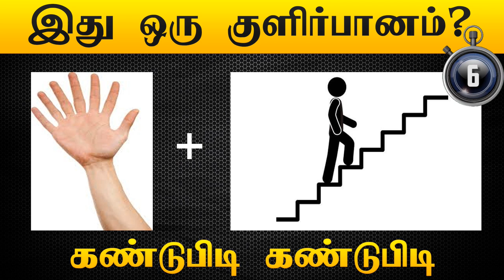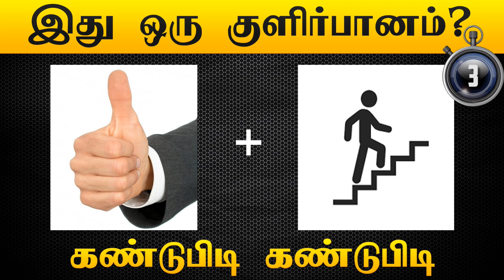Guess the Cool Drink குளிர்பானங்கள் | Connection game | Tamil Puzzles | கண்டுபிடி Kandupidi